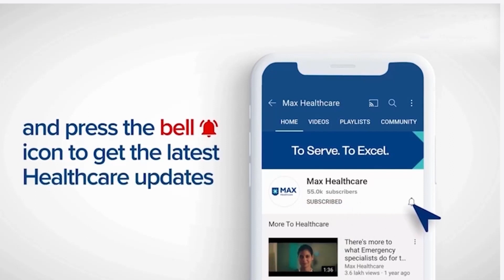Kidney Transplantation: Myths and Facts│ Dr. Waheedu Zzaman│ Max Hospital, Shalimar Bagh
Kidney transplant is the most viable, safest, and effective option for patients with Chronic Kidney Disease Stage 5 and ESRD (End-Stage Renal Disease). However, certain misconceptions about kidney transplant prevent patients from choosing the treatment procedure. Dr. Waheedu Zzaman Director, Urology & Renal Transplantation, Max Super Specialty Hospital, Shalimar Bagh, addresses and busts such common myths to establish the standard requirements and protocols for kidney transplant.